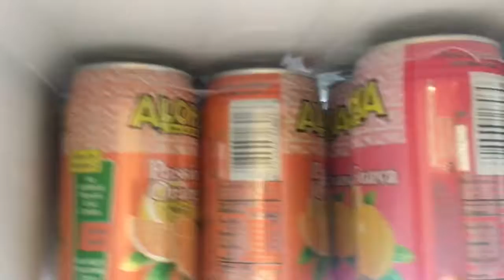A very Hawaiian Christmas Day 1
This is day one Hawaii vlog